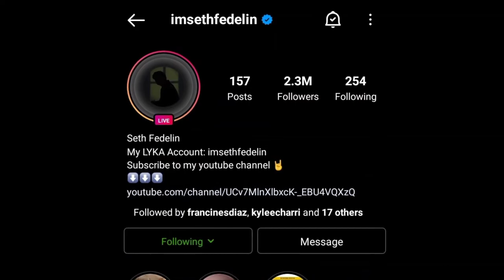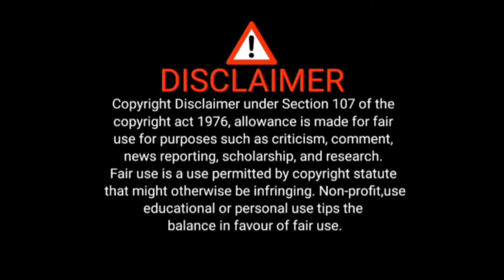FRANSETH nominado bilang FAN CLUB OF THE YEAR + Fan meeting kay Ji Chang Wook + Francine Updates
Francine Diaz
Seth Fedelin
FranSeth
FranKira
AshCine
KyCine